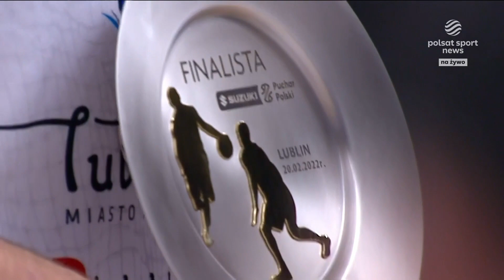Polski Cukier Pszczółka Start Lublin - finalista Suzuki Pucharu Polski 2022